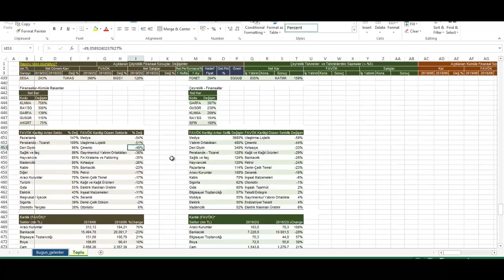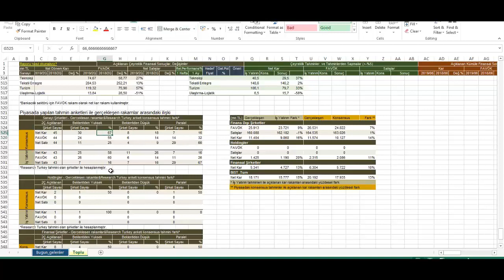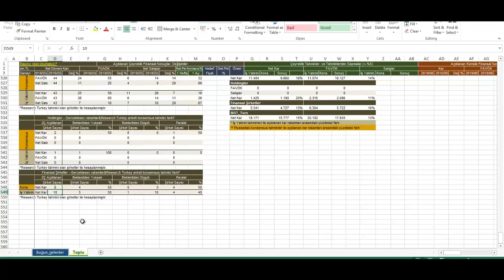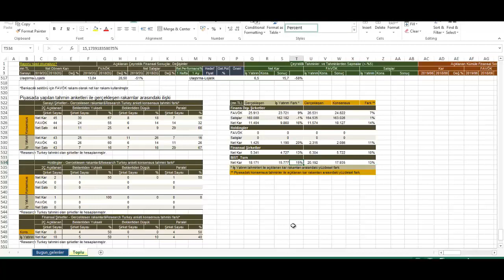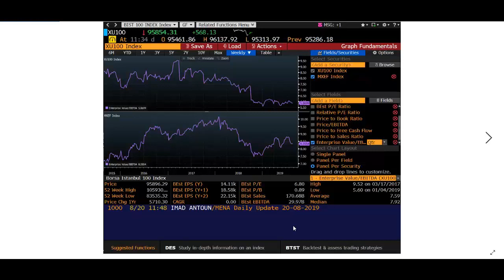2. ÇEYREK KAR RAKAMLARI ANALİZİ - Ahmet Toker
Araştırma Müdürlüğü - Kısa Vadeli Stratejiler Bölüm Yönetmeni Ahmet Toker, 2. Çeyrek finansalları sonrası BIST için 2. Çeyrek 2019 toplam karlılık rakamlarının üzerinden geçiyor.

-İkinci çeyrek bilanço sezonu sonrası BIST şirketlerinin karlılık analizleri
-Karlılığı artan / azalan sektörler
-Kar tahminleri/açıklanan rakamların karşılaştırılması